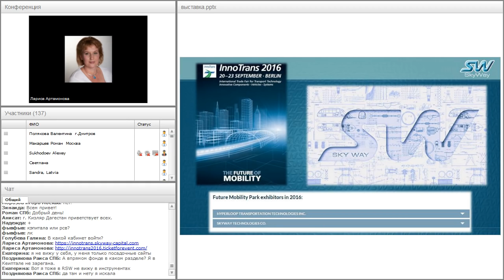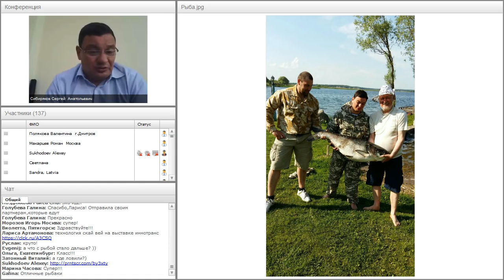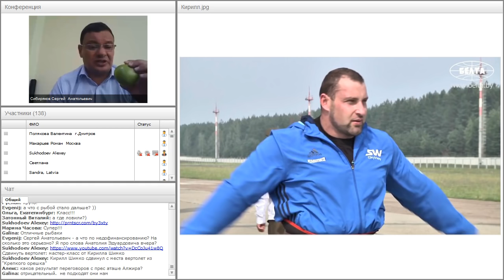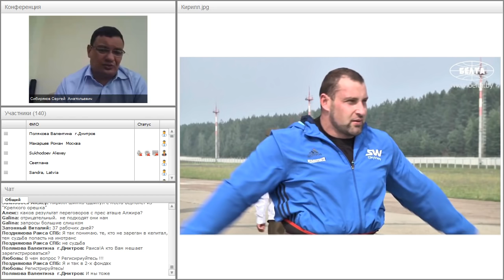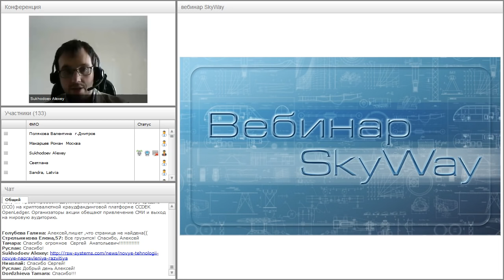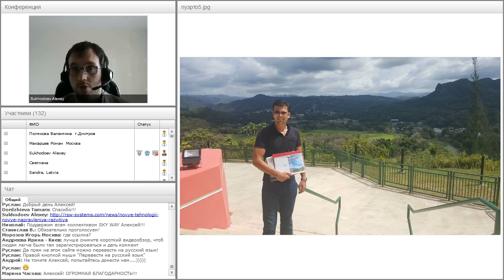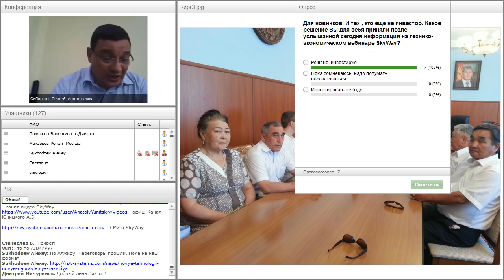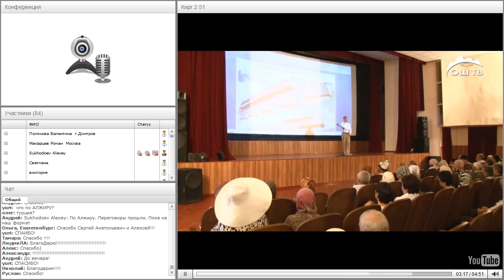Вебинар от 27.07.2016. Вводный технико-экономический вебинар для «новичков» проекта SkyWay. Часть 2.